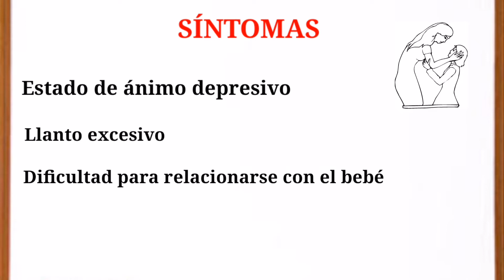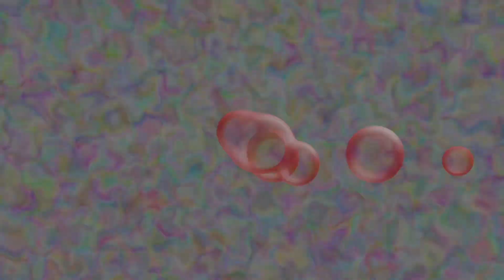▶¿Que Es La DEPRESION POSTPARTO Y PORQUE SE DA? ✅ // SINTOMAS De La DEPRESION POSTPARTO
En ESTE VDEO TE VOY A DECIR QUE ES LA DEPRESIÓN POSTPARTO Y PORQUE SE DA. DE IGUAL MANERA TE INDICARE LOS SINTOMAS DE LA DEPRESIÓN POSTPARTO. ES IMPORTANTE CONOCER QUE ES LA DEPRESIÓN POSTPARTO YA QUE SE PRESENTA DE MANERA MUY FRECUENTE. EL CONOCER SUS CAUSAS NOS PERMITIRA SABER COMO SE TRATA LA DEPRESION POSTPARTO.